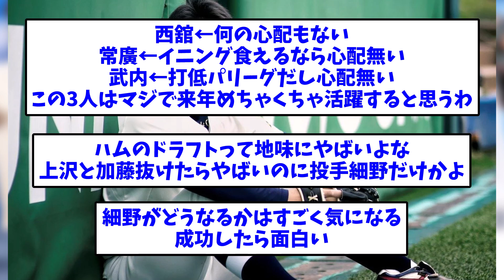東都七人衆の今秋成績、ガチで高次元すぎるwww【なんJ反応】